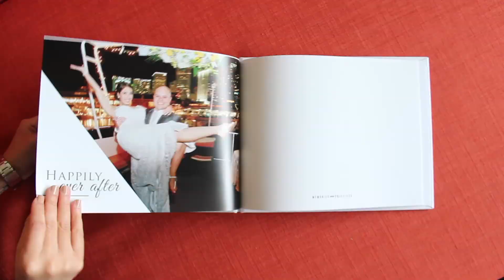Wedding Photobook - Andeta Photography - Palm Beach Photographer